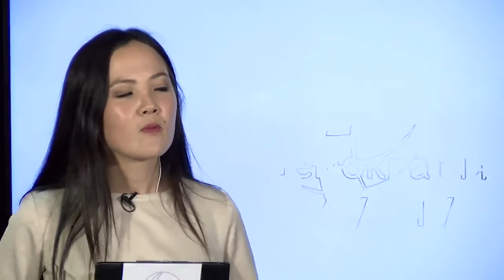Дебаты молодежных крыльев партий «Ак Шумкар» и «Демократ»